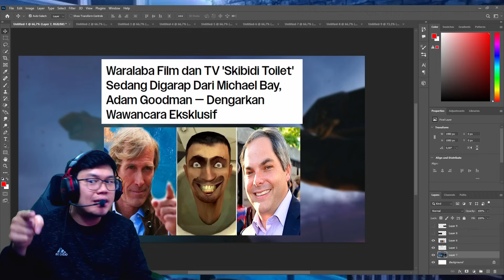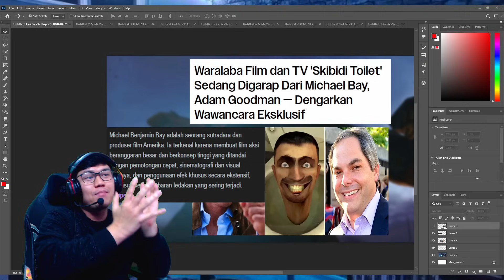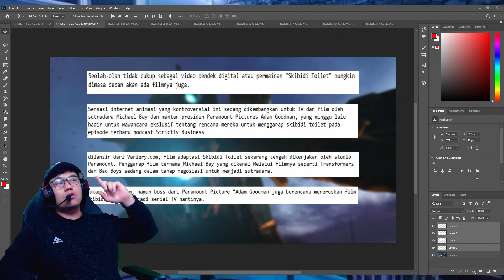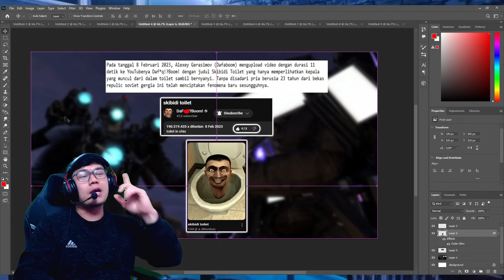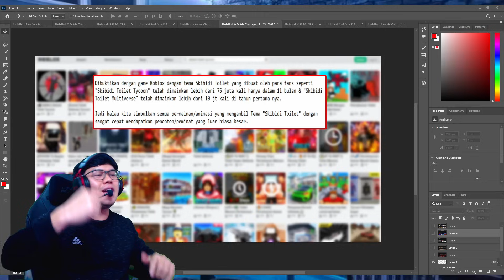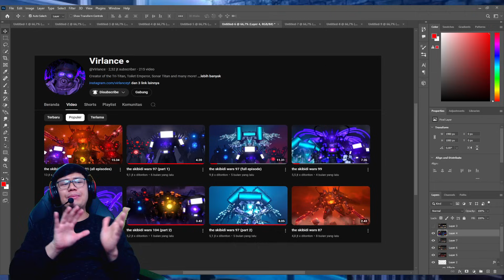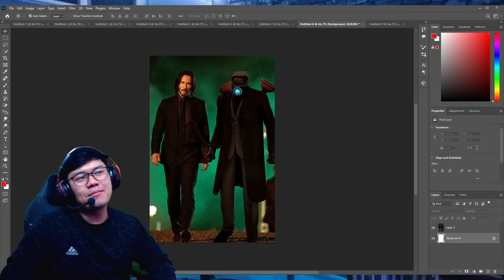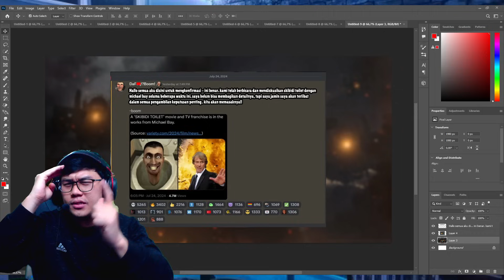INFO TERBARU SKIBIDI TOILET AKAN DIJADIKAN FILM BIOSKOP OLEH SUTRADARA FILM TRANSFORMERS MICHAEL BAY